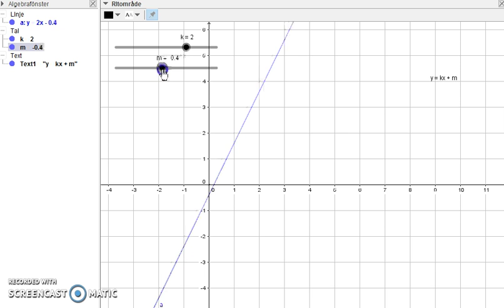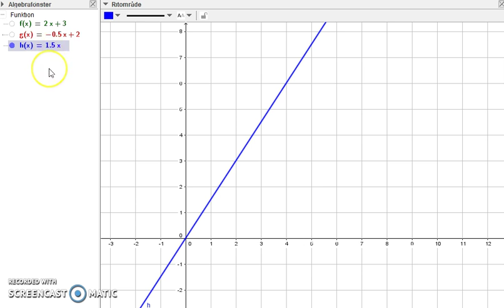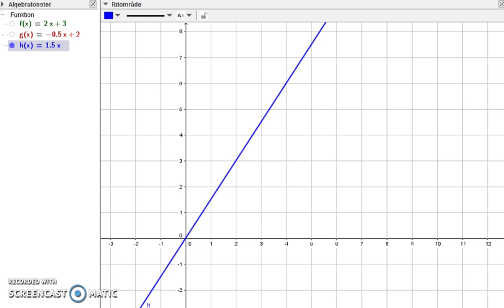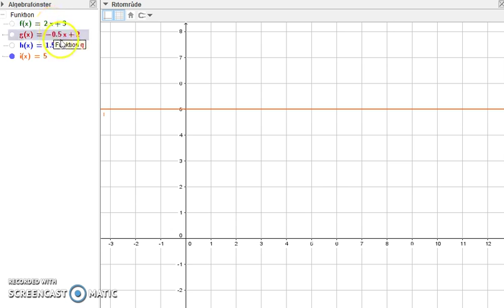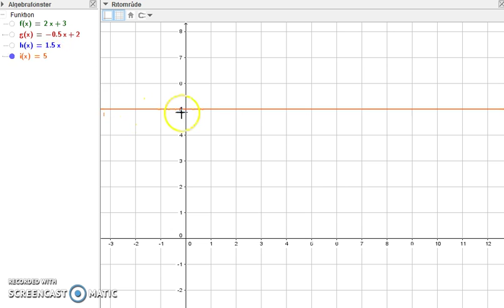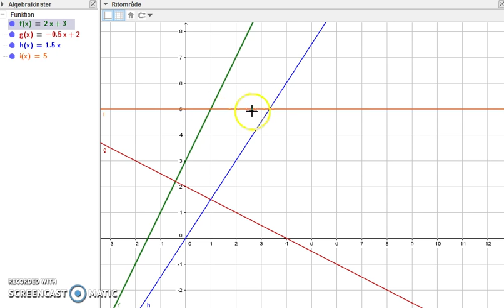Matematik 5000 Ma 2b Kapitel 1 Räta linjens ekvation inledning